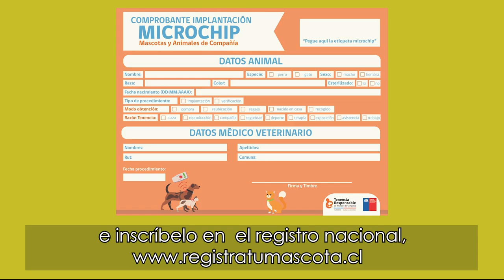YA ESTÁ VIGENTE NUEVA ORDENANZA MUNICIPAL SOBRE “TENENCIA RESPONSABLE DE ANIMALES DE COMPAÑÍA”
Recordamos que, para información y conocimiento de la comunidad, ya se encuentra publicada y en plena vigencia la Ordenanza sobre "Tenencia Responsable de Animales de Compañía" aprobada según decreto 7186 de 2024.

Dicho documento establece normas para la tenencia, cuidado y protección de los animales de compañía en su convivencia y bajo el cuidado de las personas, además de obligaciones a las que estarán afectos los propietarios y responsables de su cuidado; protección de su salud y bienestar animal a través de la tenencia responsable; protección de la salud pública, la seguridad de las personas y el medio ambiente.

Conoce más en el siguiente video 🦮🐈